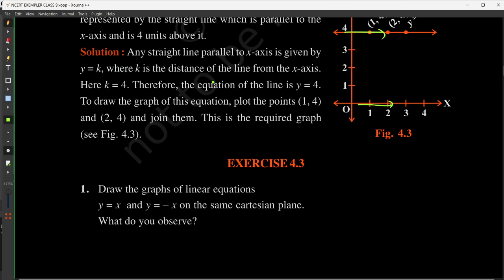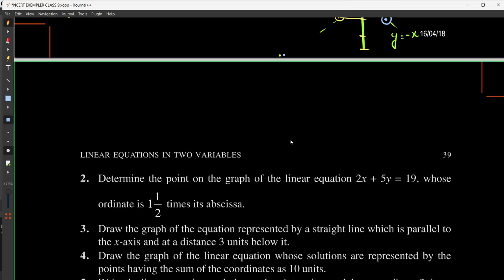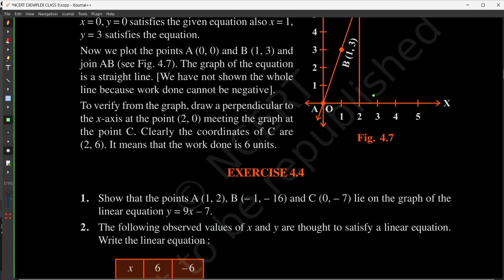LINEAR EQUATIONS PART 2 / CBSE / DAV / BY - A.K. GUPTA SIR